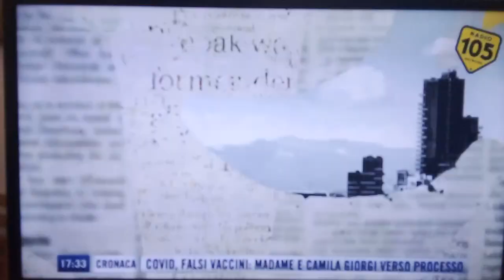sigla 105 music & cars siamo quelli del caramella club apecar con fabiola e dario radio105tv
e il radiovisione del pomeriggio di questo venerdì nella seconda ora di 105 music & cars si intitola apecar di radio105tv